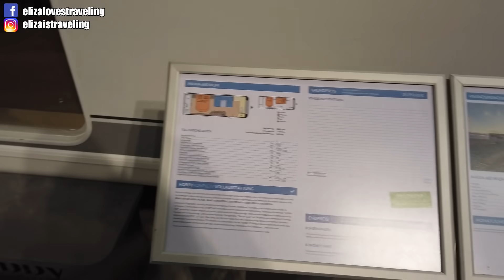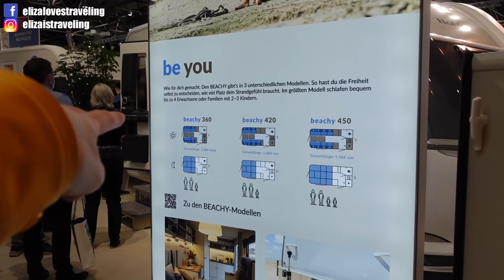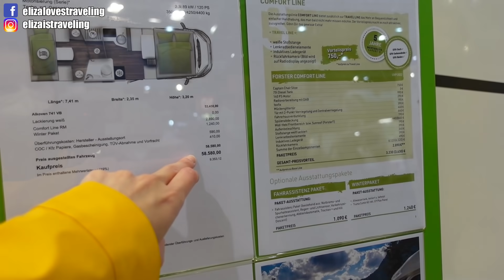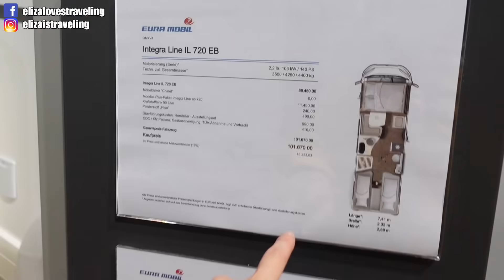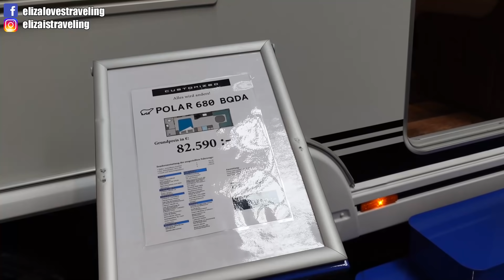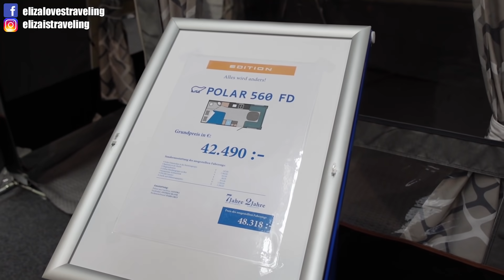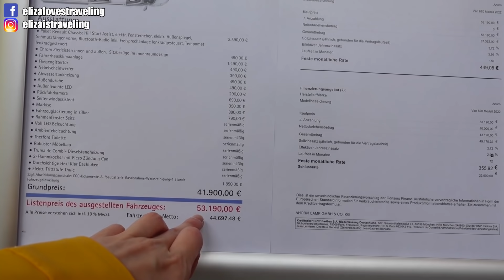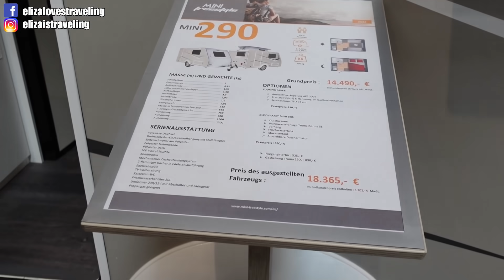來看今年最新的露營車有多豪華！有衛浴已經是基本配備了！世界最大的露營展3天根本也看不完啊!!!😂｜CARAVAN SALON DÜSSELDORF Vlog 1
德國最大的露營展也是世界最大的！
現在的露營車真的越來越浮誇XD
好想再買一台自走式的XD
每台都超美超豪華😍

(用此連結可獲得免費配件)
Dji Osmo Pocket：